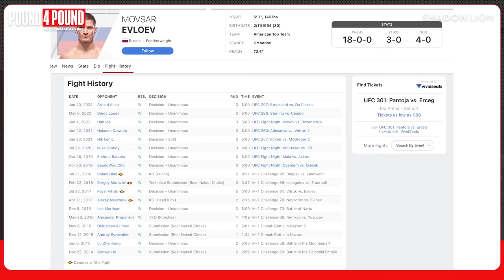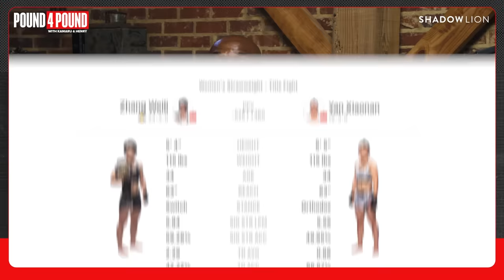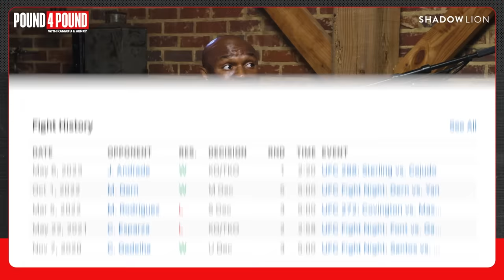UFC 300: Kamaru Usman & Henry Cejudo Break Down the STACKED Card || Pound 4 Pound Ep. 8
Kamaru Usman and Henry Cejudo break down the ENTIRE UFC 300 Fight Card; debating and analyzing outcomes based on their own professional insight, previous bouts with contenders, and training camp experiences with each fighter.

0:00 Intro
00:50 - Figueiredo v. Garbrandt
5:14 - Miller v. Green
7:25 - Andrade v. Rodriguez
10:30 - Turner v. Moicano
12:58 - Yusuff v. Lopes
16:30 - Holm v. Harrison
21:51 - Kattar v. Sterling
24:42 - Procházka v. Rakic
27:27 - Nickal v. Brundage
30:45 - Oliveira v. Tsarukyan
35:18 - Gaethje v. Holloway
40:24 - Weili v. Xiaonan
52:06 - Pereira v. Hill

A Shadow Lion Production.